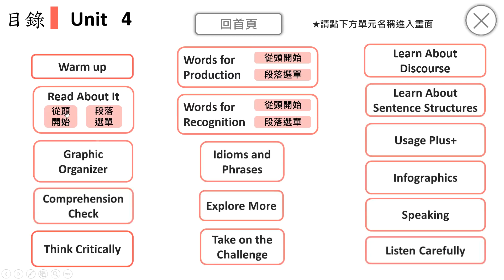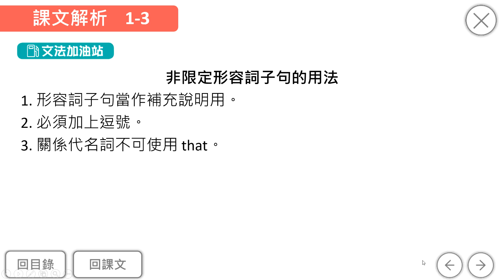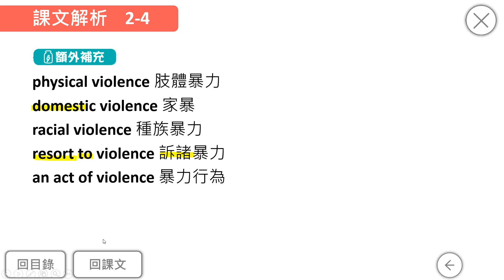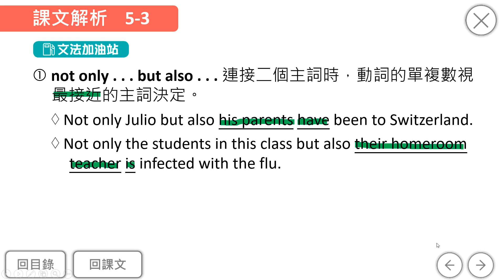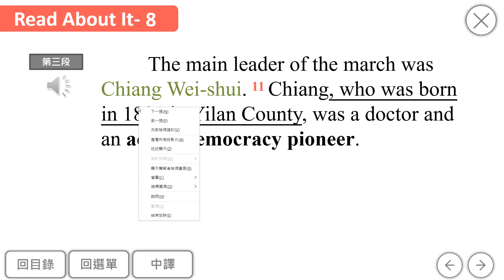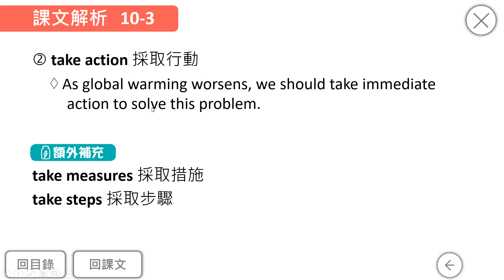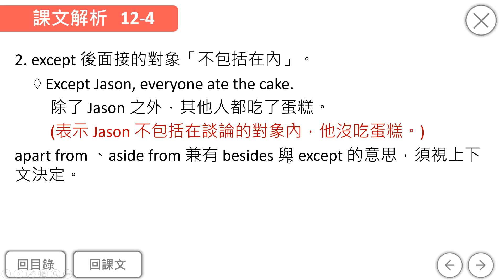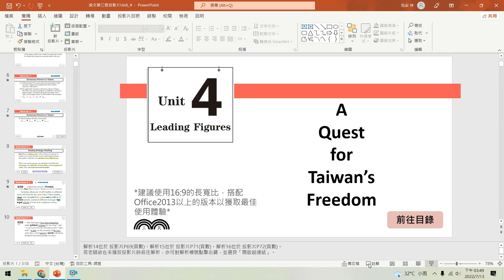B3U4 課文教學講解影片 第一段~第三段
00:00 閱讀策略
02:01 第一段
15:46 第二段
23:56 第三段